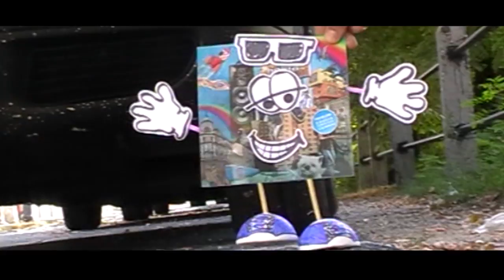Sanyi lejelenti magát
Sajnos azt nem mutathattuk, mennyi pénzzel jött ki Sanyi. De el tudjátok képzelni...